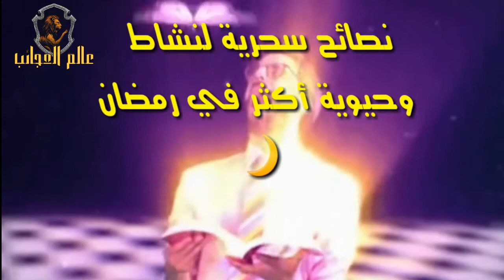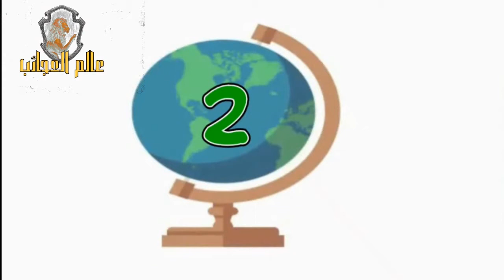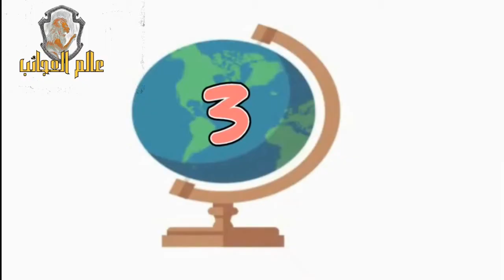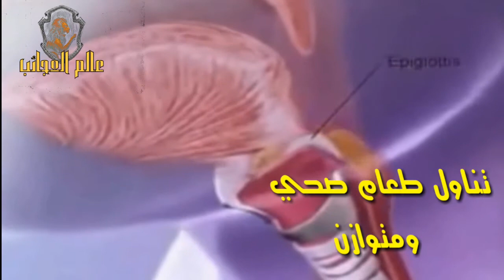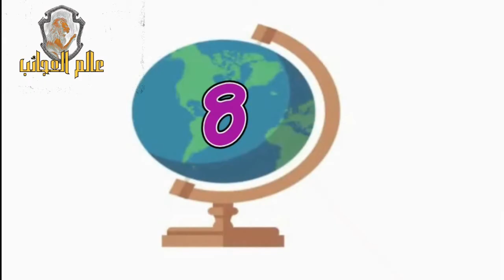نصائح سحرية 🔍 لنشاط وحيوية اكثر فى رمضان 🌙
شهر رمضان شهر ملئ بالخيرات والجميع ينتظره طوال العام ومع ذلك ان العديد من الاشخاص قد يعانوا من حالات الاجهاد والتعب اثناء فترة الصيام أو بعد الافطار بسبب تناول الاطعمة الدسمة وغير الصحية وكل ذلك بالطبع يؤثر بالسلب فى اداء الاعمال أو الدراسة ولهذا نقدم لكم بعض النصائح الصحية الهامة التى يشير اليها اختصاصى التغذية لتجتب الشعور بالاجهاد والتعب والخمول وتساعدك على الشعور بالحيوية والنشاط فى رمضان :